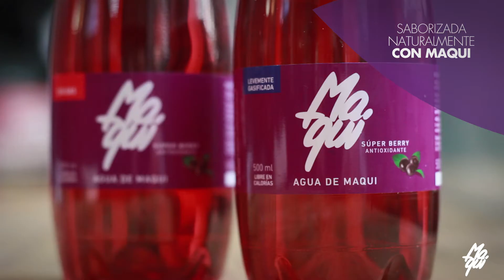MASMAQUI MASTER ESP v2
Video explicativo del producto de innovación de Arauco MasMaqui